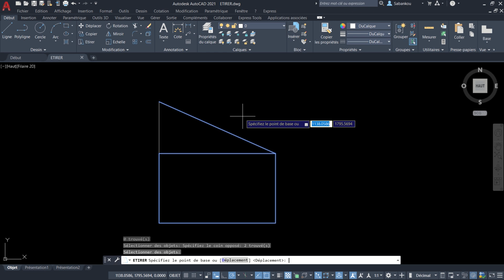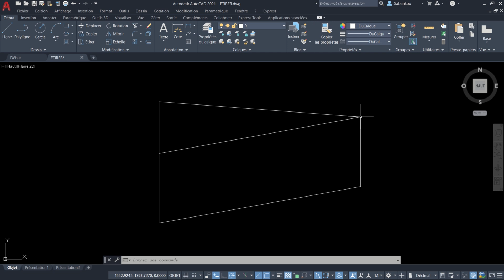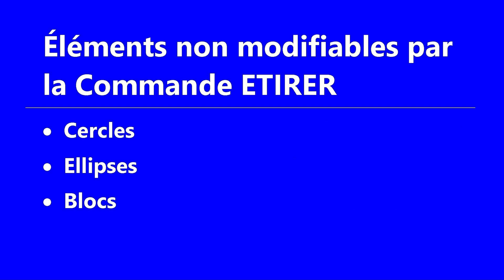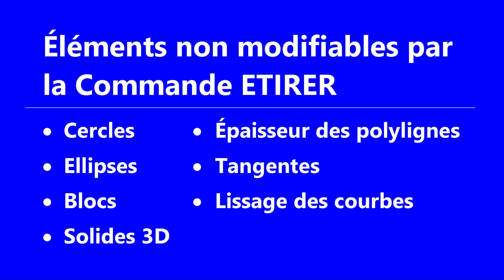AutoCAD : Commande ETIRER (E) | Modification : Partie 5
Apprenez à étirer des objets traversés par une fenêtre de sélection dans AutoCAD.

Chapitres de la vidéo :

0:00 Introduction
0:27 Fonctionnement de la commande ETIRER
2:14 Exemple de modification d'un plan
5:40 Eléments non modifiables par la commande ETIRER
6:08 Conclusion

Vidéos mentionnées :

0:49 Sélection d'objets dans AutoCAD
4:52 Rappel des commandes dans AutoCAD